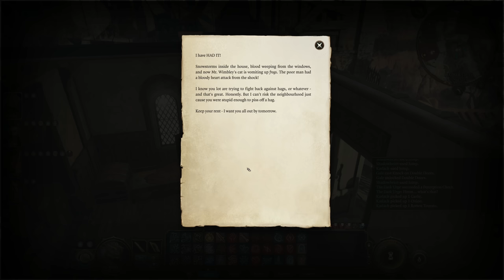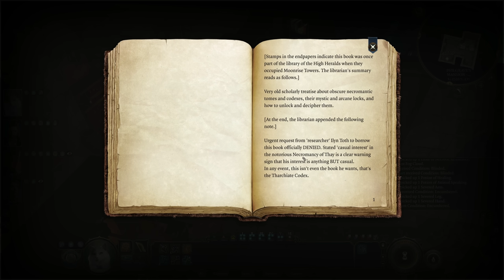Mystra - Baldur's Gate 3 CO-OP Part 96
Baldur's Gate 3 Full Release! This is a full co-op let's play of Baldur's Gate 3 multiplayer with my good friend @LucklessLovelocks Get Baldur's Gate 3
Baldur's Gate 3 Playlist 👇🏻 Other Playthroughs 👇🏻

🤔 NEW HERE? 🤔

Forged with the new Divinity 4.0 engine, Baldur’s Gate 3 gives you unprecedented freedom to explore, experiment, and interact with a world that reacts to your choices. A grand, cinematic narrative brings you closer to your characters than ever before, as you venture through our biggest world yet.

The Forgotten Realms are a vast, detailed and diverse world, and there are secrets to be discovered all around you -- verticality is a vital part of exploration. Sneak, dip, shove, climb, and jump as you journey from the depths of the Underdark to the glittering rooftops of the Upper City. How you survive, and the mark you leave on the world, is up to you.

allows you to combine your forces in combat, and split your party to follow your own quests and agendas. Concoct the perfect plan together… or introduce an element of chaos when your friends least expect it.

offer a hand-crafted experience, each with their own unique traits, agenda, and outlook on the world. Their stories intersect with the entire narrative, and your choices will determine whether those stories end in redemption, salvation, domination, or many other outcomes.

based on the D&D 5e ruleset. Team-based initiative, advantage & disadvantage, and roll modifiers join combat cameras, expanded environmental interactions, and a new fluidity in combat that rewards strategy and foresight.

through your choices, and the roll of the dice. No matter who you play, or what you roll, the world and its inhabitants will react to your story.

allows you to pause the world around you at any time even outside of combat. Whether you see an opportunity for a tactical advantage before combat begins, want to pull off a heist with pin-point precision, or need to escape a fiendish trap. Split your party, prepare ambushes, sneak in the darkness -- create your own luck!